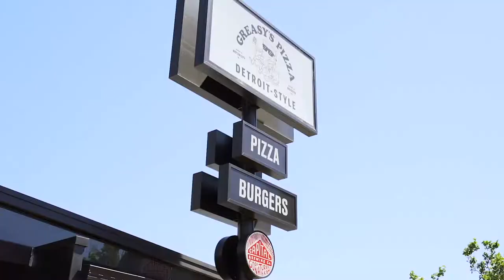Property Video - 506/16 Lonsdale Street, Braddon